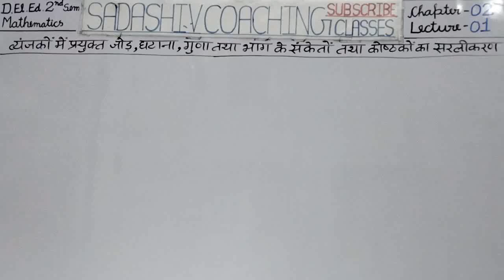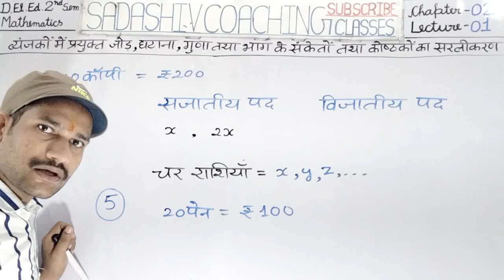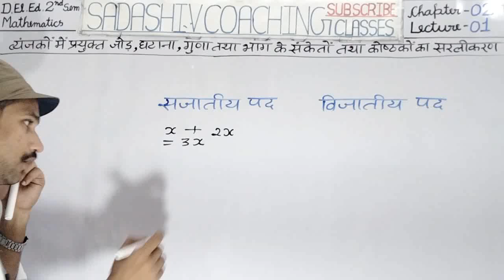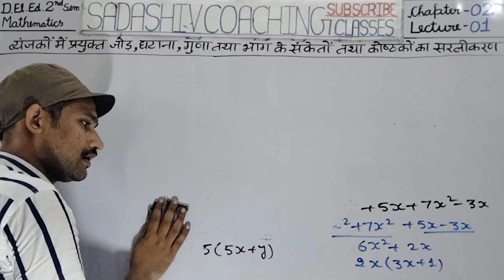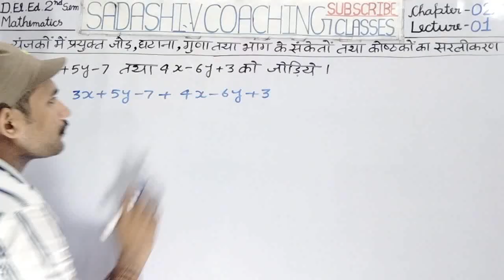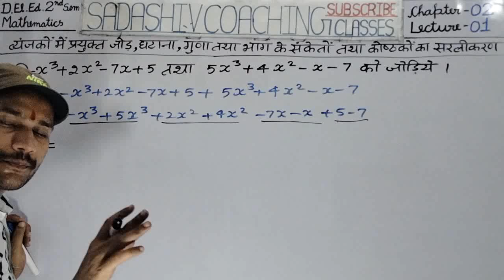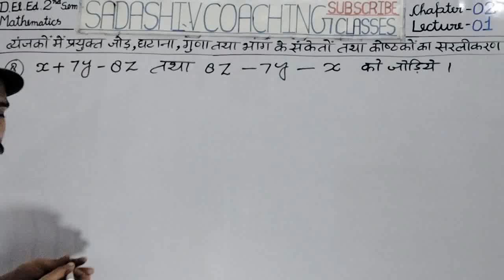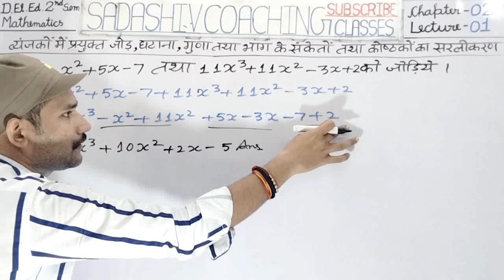DElEd 2nd Semester Maths 2024 C2 L1 / कोष्ठकों का सरलीकरण / deled 2nd semester math / deled classes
Chapter - 01 तीन अंकों तक की संख्याओं का ल०स० एवं म०स०